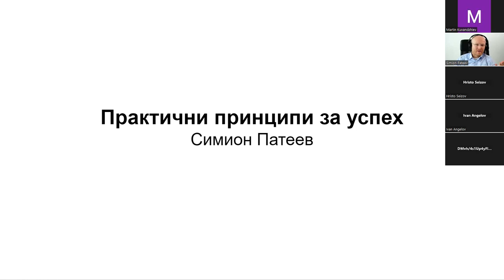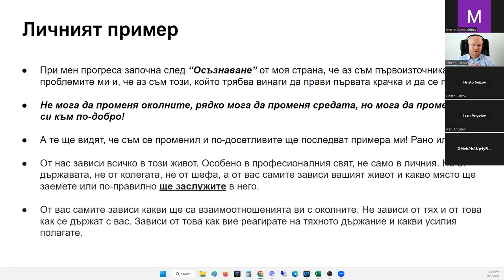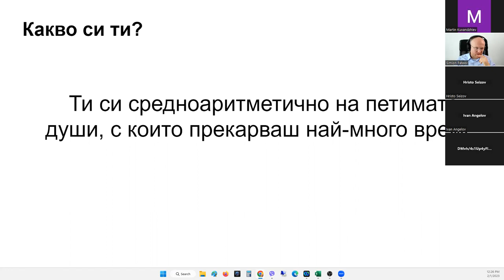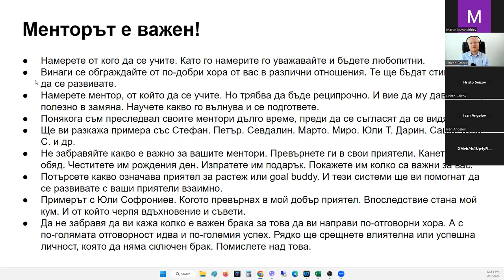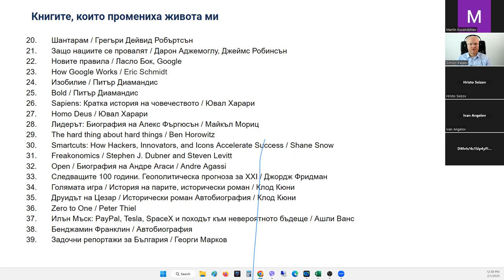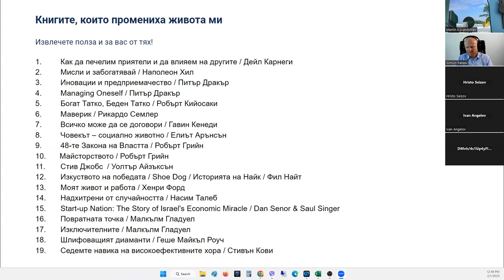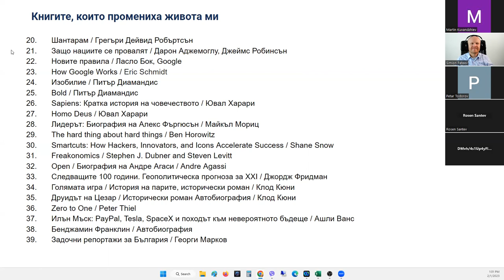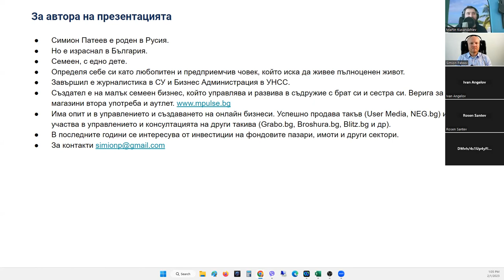Lunch&Learn E8 - Практични принципи за успех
В днешния епизод на Lunch&Learn Симион Патеев ни разказва своите практични принципи за успех. Симион е партньор във верига магазини Mpulse и един от най-успешните бизнесмени в България. През своя дългогодишен предприемачески опит е срещал множество предизвикателства, които успява да пребори и днес ни разказва, кои са неговите основни принципи за успех.